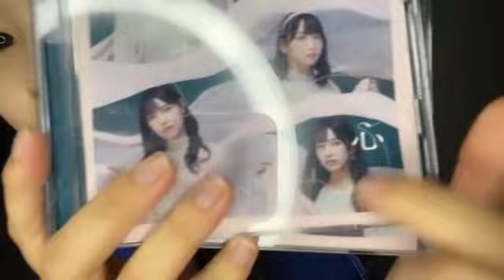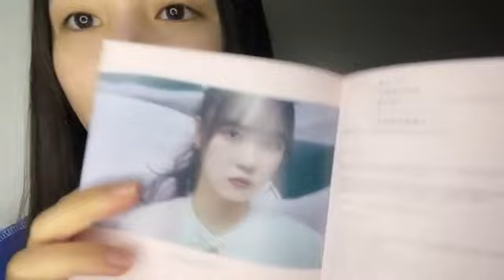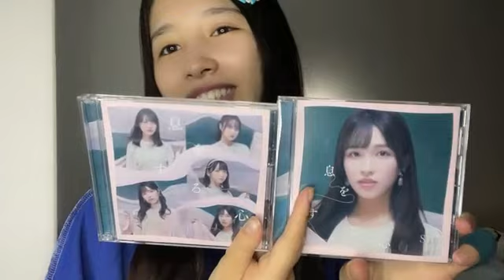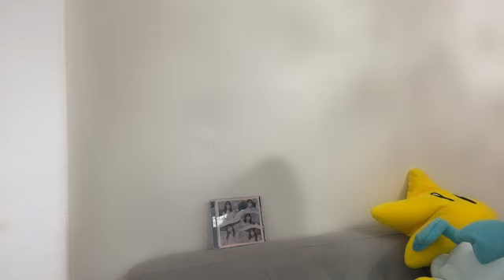2023/03/27 21:30 川又 あん奈（STU48 2期生） お疲れ様！お肌休館日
🎵10年桜
🎵ガールズルール
🎵ナギイチ
🎵息をする心